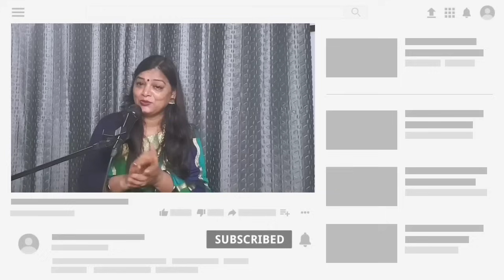राग यमन में सुपरहिट फिल्मी गाने | Raag Yaman Based Hindi Film Songs of 1980's